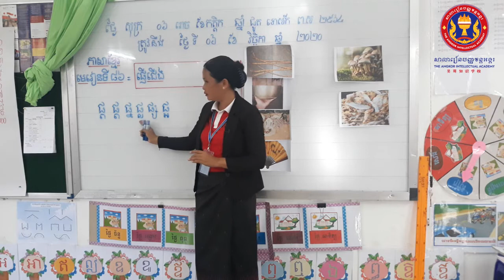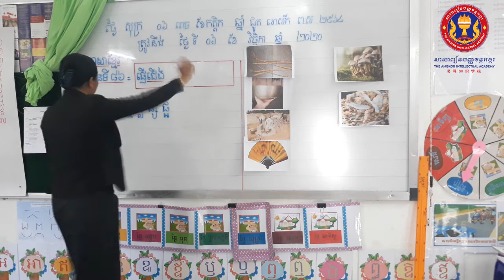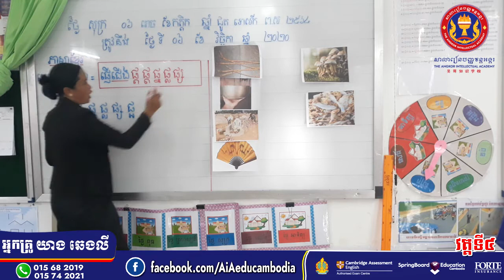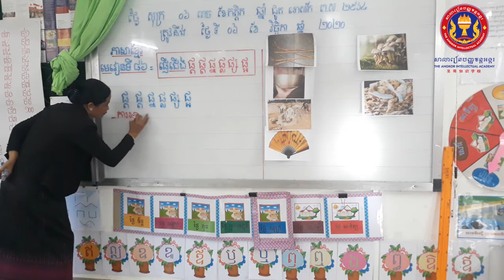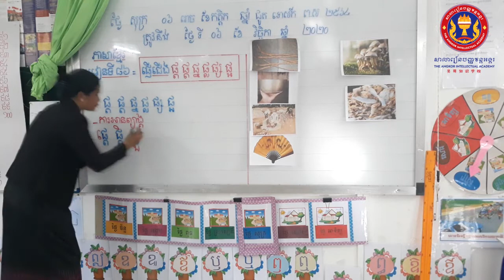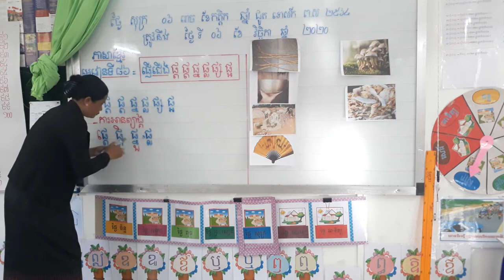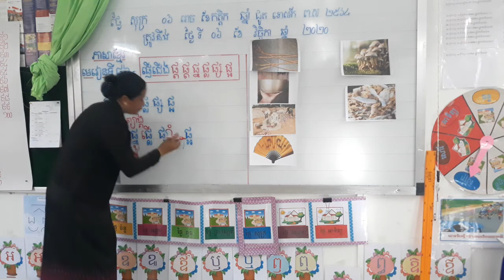ថ្នាក់ទី ១ | ភាសាខ្មែរ | មេរៀន៨៦: ផ្ញេីជេីង| អ្នកគ្រូ យាង ឆេងលី វគ្គ៤